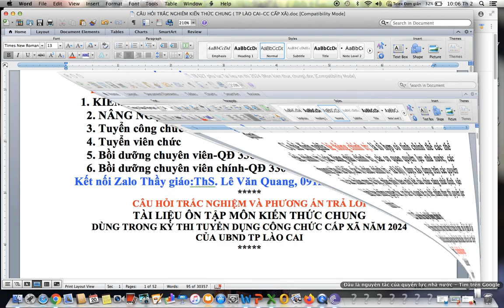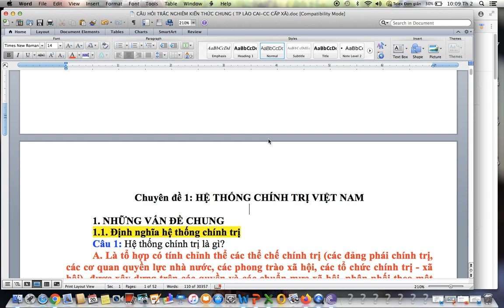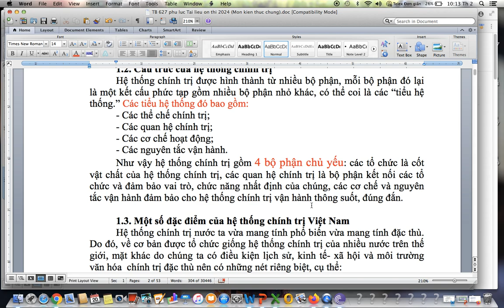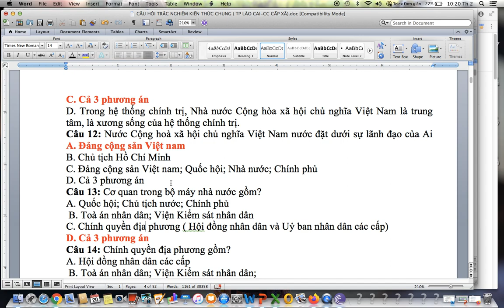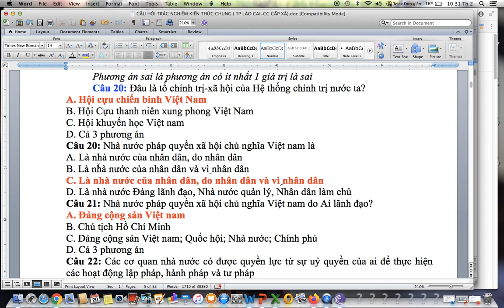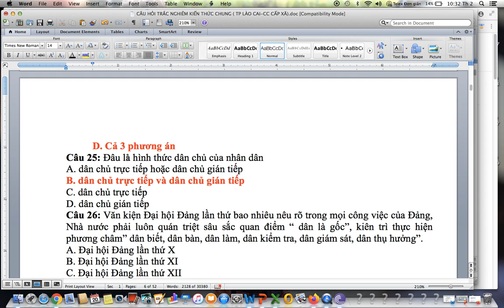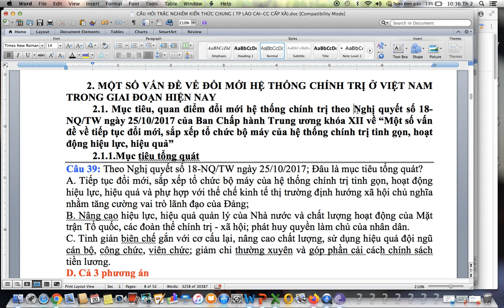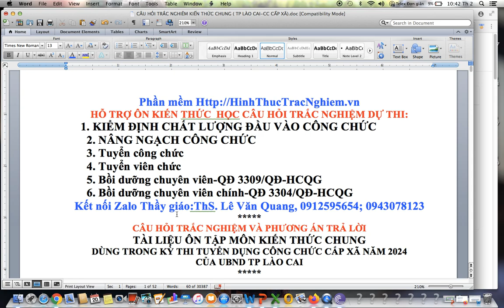TP LÀO CAI-PP GIẢI ĐỀ CƯƠNG KIẾN THỨC CHUNG-TUYỂN CÔNG CHỨC CẤP XÃ NĂM 2024- CÂU HỎI TRẮC NGHIỆM